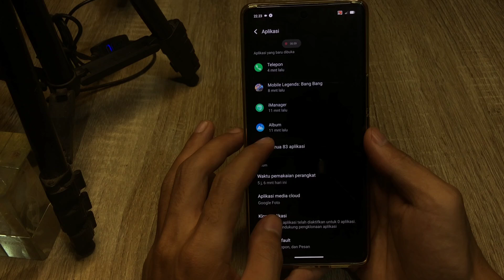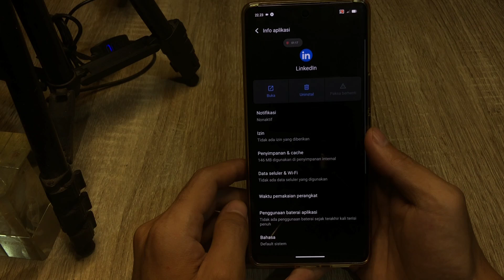Cara Menghilangkan Iklan Di Vivo Y18 Yang Sering Muncul